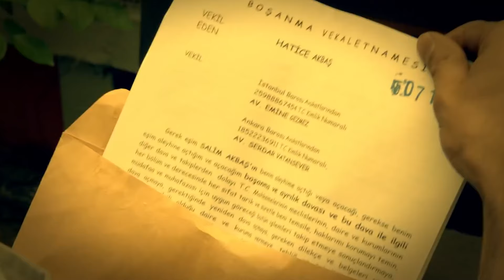Acayip Hikayeler 8. Bölüm (4K) - 4 Dakika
8. Bölüm Konusu
Aşk, nefret, kibir, gurur, nefret, ölüm ve yaşam arasında yalnızca 4 dakika vardır..

Fabrika işçisi. Kumar düşkünü. At yarışı, barbut vs. Kumar yüzünden borcu dağları aşmış bir adam. Başı belada. Karısı, iki çocuğunu alıp baba evine dönmüş. Borçlardan kurtulup, karısını geri kazanabilmek için patronunun teklifiyle son bir kumara kalkışır.

Dizi Konusu:
Tüyler ürpertici, tuhaf çizgi-öykülerin yaratıcısı Galip Tekin'in hayal gücünden ekrana uyarlanan dizinin her bölümünde özgün bir hikaye ve oyuncu kadrosu yer alıyor.

Oyuncular: Haluk Bilginer, Şevval Sam, Fulden Akyürek

Yapımcı: Acayip Medya
Yönetmen: Soykut Turan, Veli Çelik, Mustafa Altıoklar
Senarist: Galip Tekin